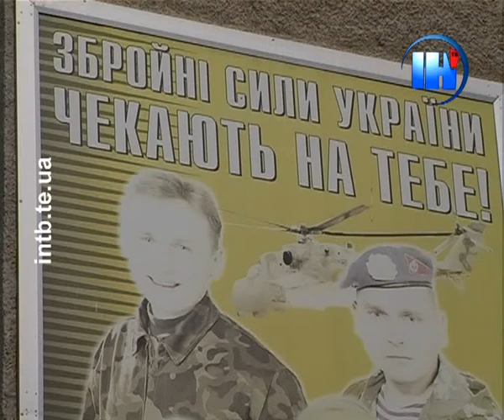Весняний призов 2013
Одягнуть військову форму і житимуть у казармах, дотримуючись статуту, 350 юнаків з Тернопільщини. 1 квітня стартувала весняна призовна кампанія до Збройних Сил України, яка триватиме 2 місяці. І хоч сьогоднішні строковики служать не довго, всього 9 місяців, проводжають їх рідні зі сльозами на очах.